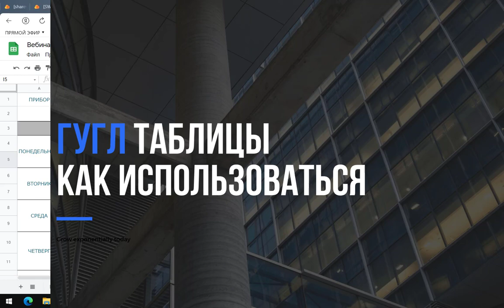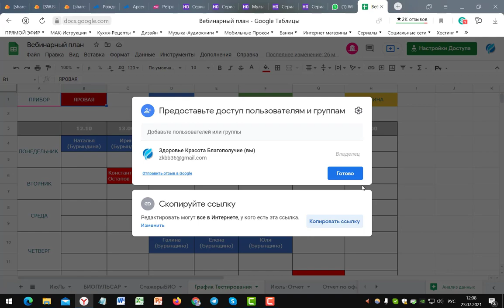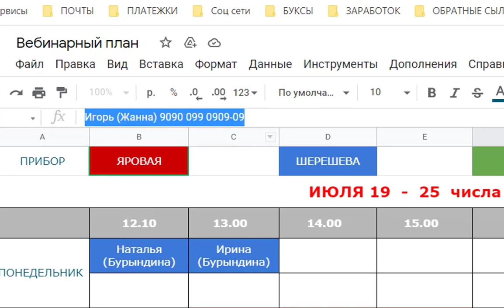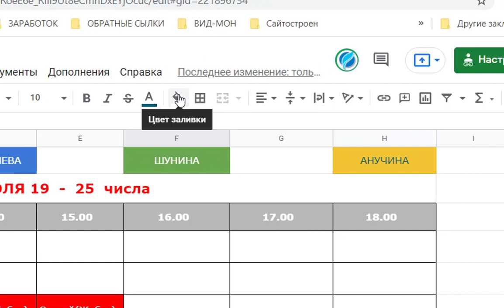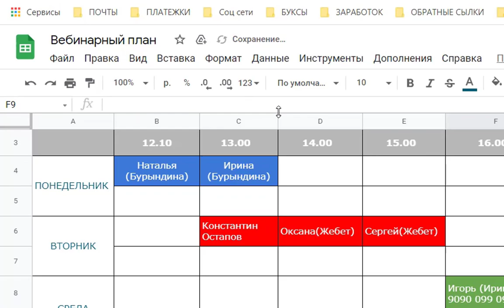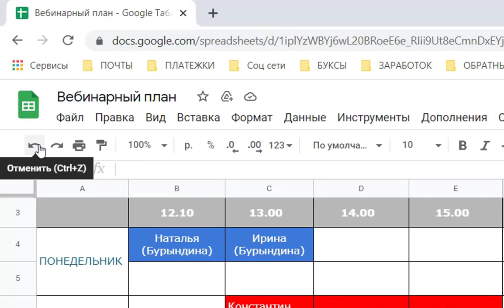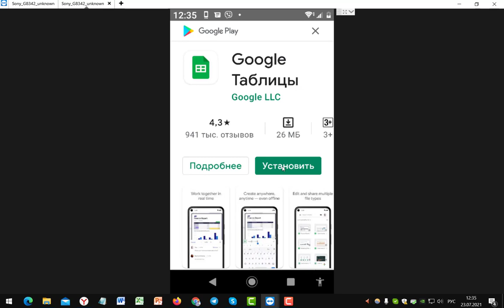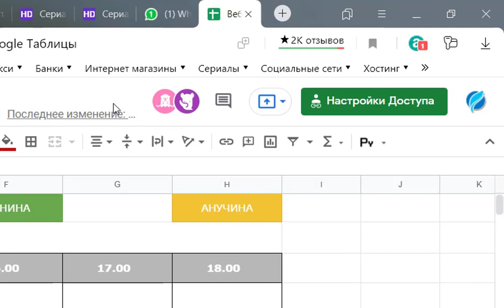Как пользоваться Гугл таблицами | Основные действия с Гугл таблицами на примере таблицы РАСПИСАНИЕ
Тайминг ролика

1:10 - настройка доступа к таблице, ссылка на таблицу
2:15 - кто пользуется таблицей сечас вместе с вами
3:14 - вносим данные в ячейку гугул таблицы
6:17 - включаем перенос текста
7:30 - меняем ширину строки и столбца
8:45 - заливаем ячейку цветом
9:40 - копируем оформление ячейки
10:40 - как проще и лучше фолрматировать  ячеку
11:05 - три способа вносить изменения в ячейки
12:44 - отмена выполненого действия
13:14 - как очистить ячейку полностью
15:00 - как рабоать с гугул таблицами с телефона